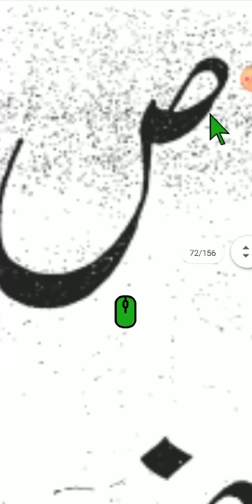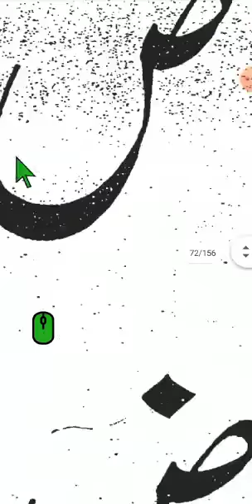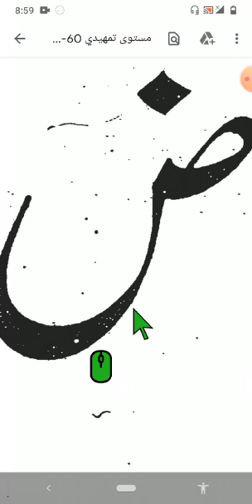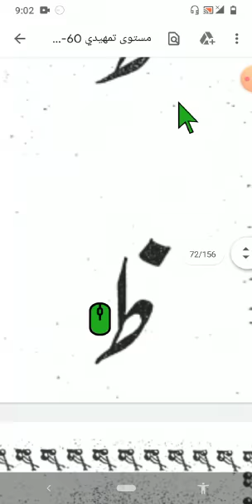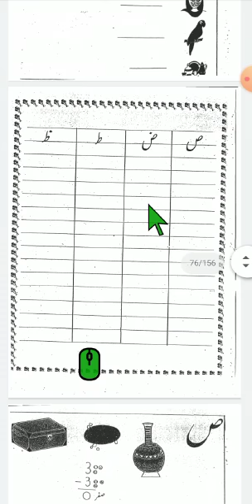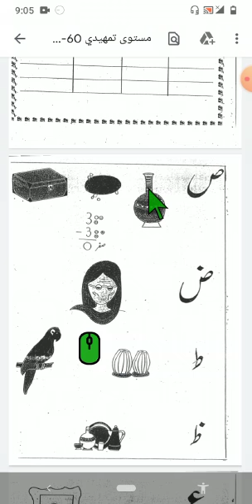مدرس: ۔شیخ محمد اشرف ۔مادہ: اردو لکھائی سبق:5 لیول: پرائمری